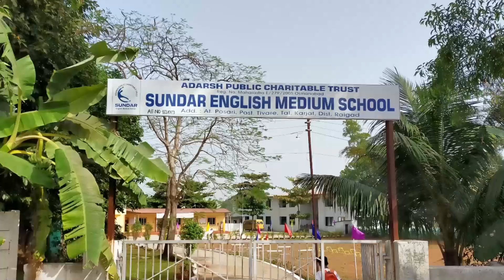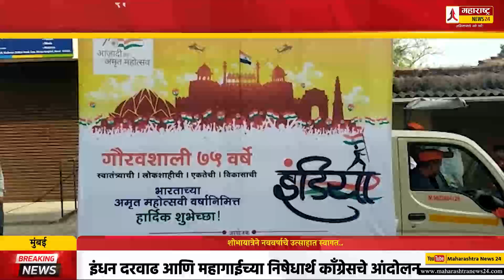शोभायात्रेने नववर्षाचे उत्साहात स्वागत.. | Neral